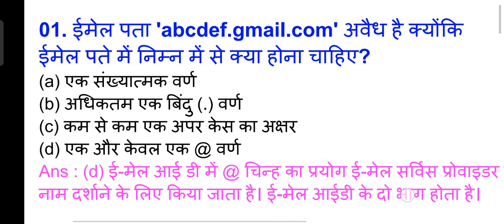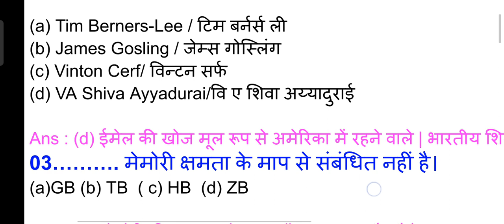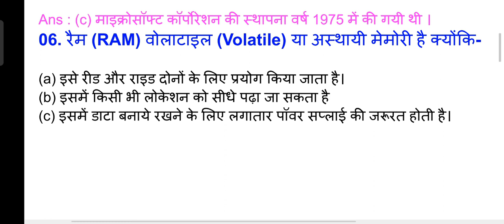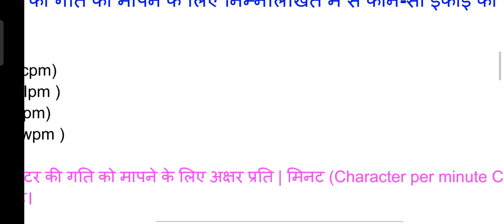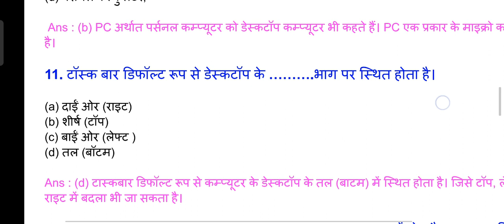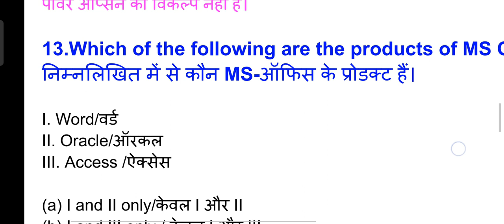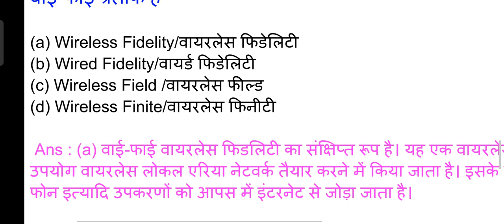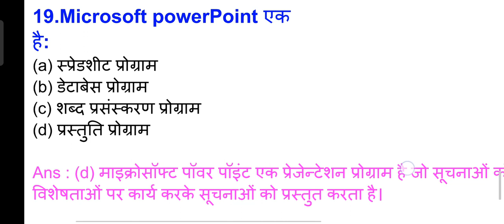Computer knowledge ## for competitive exams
Computer knowledge ## For Competitive Exam